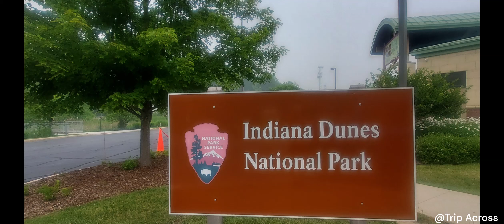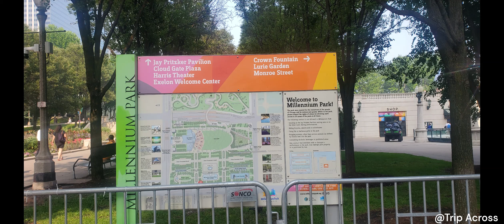Trip Across US_#D25. Indiana Dunes NP, Chicago. 미국 일주 25일. 인디애나 듄스 국립공원, 시카고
Trip Across the USA with Kids-Day 25
-Indiana Dunes NP (West Beach)
-Chicago Millennium Park

아이들과 함께 하는 미국 횡단 일주 25일
-인디애나 듄스 국립공원 (웨스트 비치)
-시카고 밀레니엄 파크